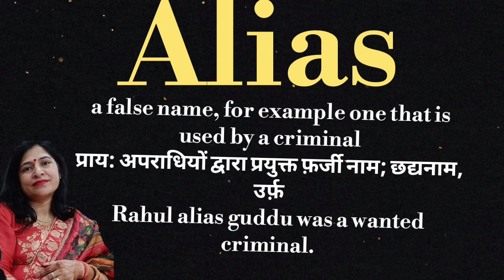alias meaning l meaning of alias l alias ka Hindi mein kya matlab hota hai l vocabulary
Alias meaning l
meaning of alias l
 alias ka Hindi mein kya matlab hota hai l vocabulary